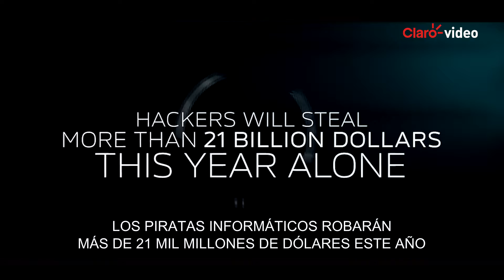Alquila | Hacker - Todo crimen tiene un inicio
Alex creció rodeado de diversos problemas financieros en la familia y toma una decisión determinante: entrar en el mundo del crimen. Al lado de Sye y la hacker Kira, ellos intentan reconocimiento y dinero.